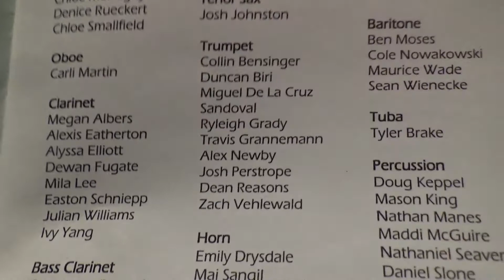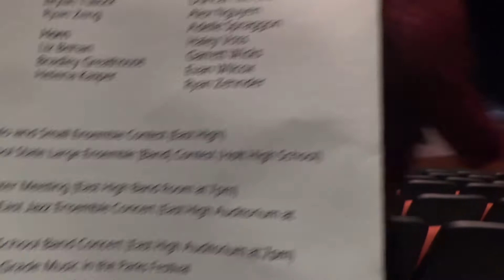Pageant of Bands Concert East High School February 28, 2017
Incredible Pagent of Bands Concert for Fort Zumwalt School District with Dubray Middle School, East High School and 7th, 8th and High school band members.  Great job by Kathy Fenske, Rick Padgett and Ryan Treasure at Fort Zumwalt East High School Auditorium.